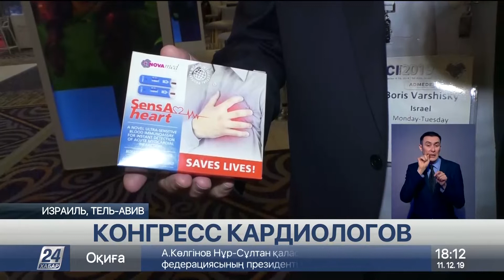Последние технологии в области кардиологии представлены на конгрессе в Израиле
В Израиле проходит крупнейший конгресс по лечению сердечно-сосудистых заболеваний, сообщает корреспондент «Хабар 24».

Там представлены новинки и последние технологии этой отрасли. Обсудить вопросы борьбы и профилактики заболеваний сердца собрались лучшие специалисты.